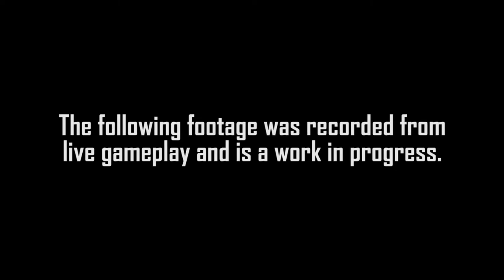Star Citizen Alpha 2.0 Live Demo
This is a pre-recording of the demo shown live during the CitizenCon 2015 Presentation.

The demo shows a number of new locations, and features including Class I Repair Bots! This was a backer funded stretch goal at $4.5 million.

The video highlights a WIP demonstration of the capabilities of the Star Citizen game, so there will be bugs, glitches and other issues in the demo.

If you are new to Star Citizen and would like to back the project by pledging for even the most basic Game Package, you can use the link below to find a code to gain an extra 5,000 UEC (in-game credits) that can be used to upgrade your ships and weapons.

You can get this bonus in-game currency by signing up